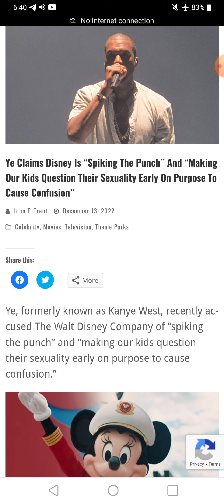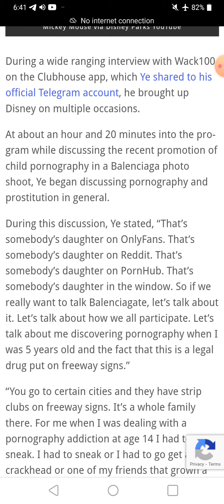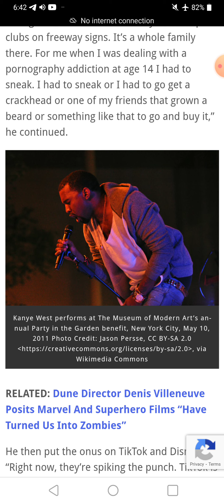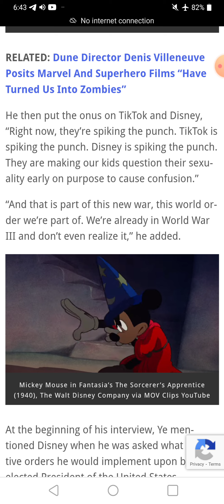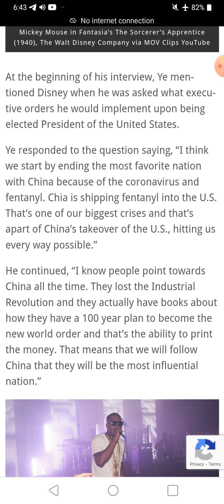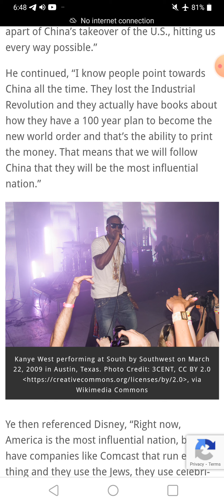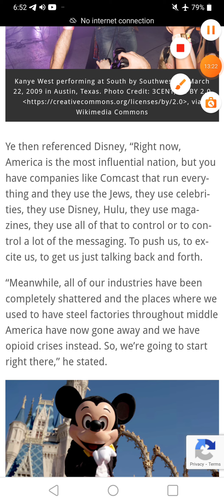Kanye West says Disney is reshaping society for Satan, BANNED from Clubhouse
Email at Gmail
"Biancazombie603"

"Liberty Devices"

-   Crypto
ethereum:0x1134B1773c2E72fcAcfe2D91A4D7372CE25ff85A

ethclassic:0x0e77d28D7187E5639c32dA633Cc138997aAFd5A6

bitcoin:bc1q5a4yk7369yl9cc6rfqe95vxm5q026pv7vgp5qs

dogecoin:DDwNCfsmpPHwpissuKrw9agqS99UjtFJ7n

lbry:lbc1qrwc2nfm83pgytfwqakspakez95eusj2crf2m7f

litecoin:ltc1qr8cgzsk2v3qc26hgunsf43359heux9hd43uen3

monero:46kWgk9fTybX5jtMyaDD6K1QpQMinLu2i1MFuG1uBQqHhA9B7qN7gpTP5uo3Nz2jTQZnXv6MpawG51qGs8B1po9SVkHeovq